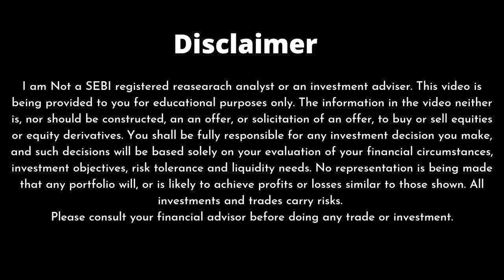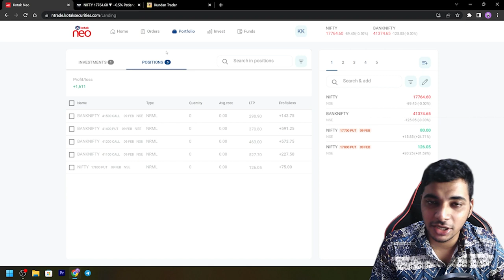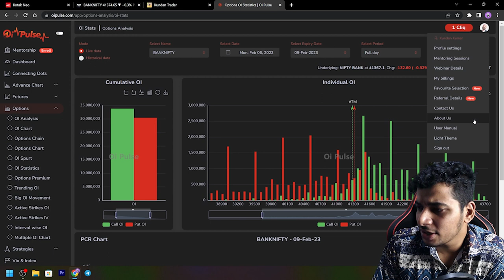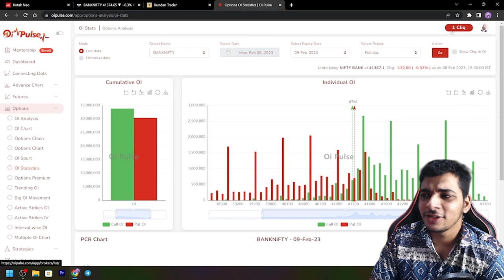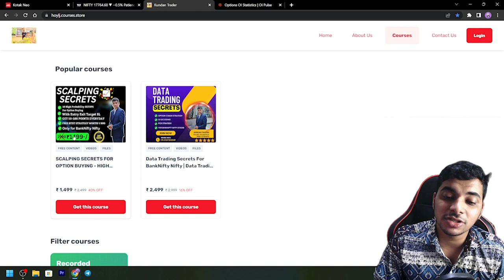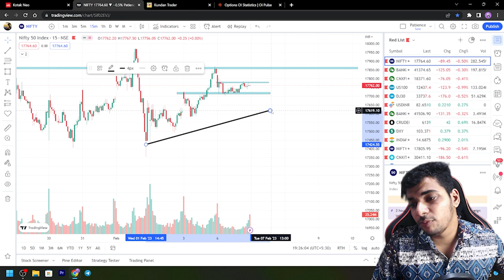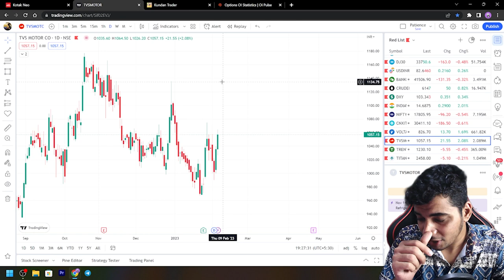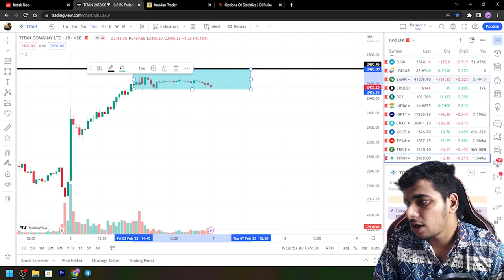Best Intraday Stocks for Tommorow | NIFTY Banknifty PREDICTION & ANALYSIS | Market Analysis Monday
( Code HOYLJ )